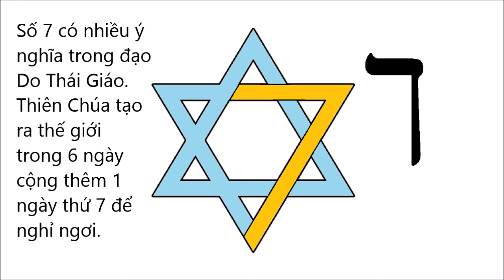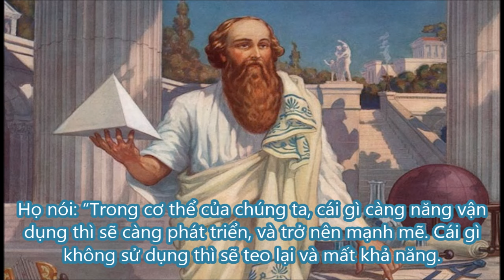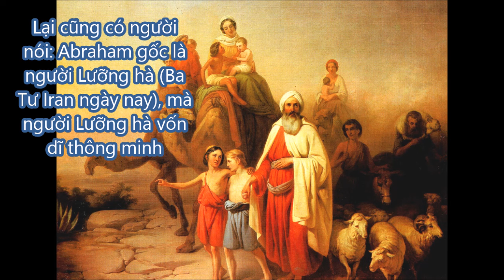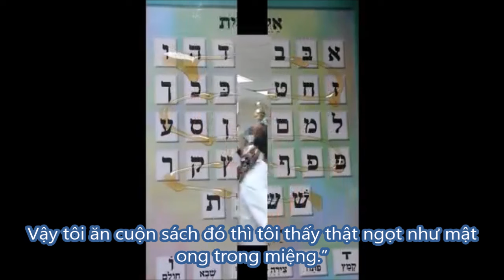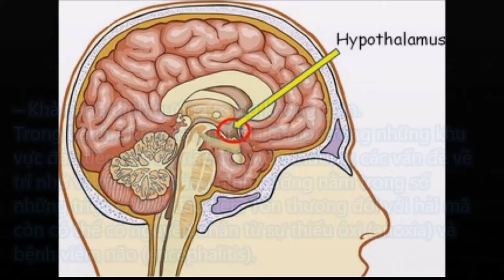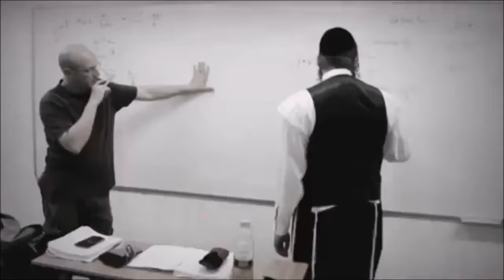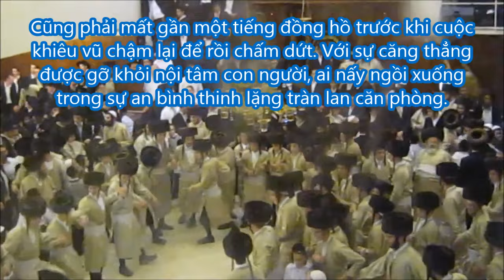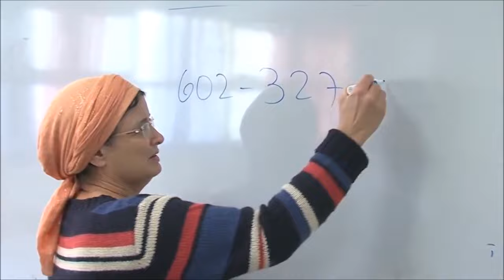Sức Mạnh Kinh Thánh Cho Bộ Não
Sức Mạnh Kinh Thánh Cho Bộ Não . Sự Quan Trọng Của Kinh Thánh. Kinh Thánh là đệ nhất kỳ quan của vũ trụ, là quyển sách duy nhất cho loài người biết:  họ đến từ đâu;  họ đang ở trong tình trạng nào;  họ sẽ đi về đâu;  và giải pháp để giải quyết nan đề của thế gian. Kinh Thánh là cái neo cho linh hồn để chúng ta khỏi bị kéo trôi giạt đó đây, là nền tảng để chúng ta đứng vững trong bão tố phong ba của đời sống, là thức ăn nuôi dưỡng cho linh hồn được tăng trưởng, là vũ khí để chúng ta tự vệ chống trả kẻ thù của tâm linh, là ánh sáng để bày tỏ con đường chúng ta đi vào trong tương lai, là nguồn an ủi khi chúng ta gặp hoạn nạn khó khăn, là chìa khóa để phân biệt thật giả trong muôn ngàn mưu kế của ma quỷ, là phương tiện để trao dồi nhân cách của chúng ta trở nên thanh cao, là kim chỉ nan để chúng ta đi vào thiên đàng,...

Kinh Thánh là một phép lạ mà Thượng Ðế Toàn Năng ban cho loài người.  Kinh Thánh đã đóng góp biết bao cho nền văn minh của nhân loại, từ lãnh vực văn chương, đến kinh tế, xã hội, quân sự, môi sinh, y tế, giáo dục, tâm lý, âm nhạc, khoa học,... và trên hết là tâm linh.

Kinh Thánh là một kho tàng vô giá mà Thượng Ðế ban cho nhân loại.  Lứa tuổi nào đọc cũng được.  Càng đọc, càng đào, càng xới, càng tìm, càng thấy những điều dạy dỗ vô cùng quý báu, mầu nhiệm. UY QUYỀN CỦA KINH THÁNH
Các lời của Ðức Chúa Trời đều đã thét luyện: Ngài là cái thuẫn đỡ cho người nương cậy nơi Ngài. Chớ thêm chi vào các lời Ngài. E Ngài quở trách ngươi, và ngươi bị cầm nói dối chăng.” (Châm Ngôn 30:5,6)

Các ngươi chớ thêm chi và đừng bớt chi về điều ta truyền cho, để giữ theo các điều răn của Giê-hôva Ðức Chúa Trời các ngươi mà ta đã truyền.” (Phục Truyền Luật Lệ Ký 4:2)

Nếu ai thêm vào sách tiên tri nầy điều gì, thì Ðức Chúa Trời sẽ thêm cho người ấy tai nạn đã ghi chép trong sách nầy. Và kẻ nào bớt điều gì trong những lời ở sách tiên tri nầy, thì Ðức Chúa Trời sẽ cất lấy phần họ về cây sự sống và thành thánh, mà đã chép ra trong sách nầy.” (Khải Huyền 22:18,19)
Các tôi tớ trung thành của Chúa với lòng trung tín và tôn kính luôn luôn gìn giữ Lời của Ngài. Họ không dám thêm hoặc bớt một điều gì từ nơi Lời của Chúa, và chính Ðức Chúa Trời cũng bảo vệ Lời của Ngài.

Các thầy thông giáo hay ký lục khi chép Kinh Thánh phải tuân theo một số quy luật rất khắt khe. Họ phải đếm từng mẫu tự, từng chữ, từng câu, tra xét vị trí của từng chữ trong trang, rồi chép những số đó ra ngoài lề, rồi đem so sánh với bản chính. Cho đến khi thấy những bản sao giống hoàn toàn như bản chính mới cho phổ biến.

Ðể tránh việc thêm hay bớt vào Kinh Thánh, những bản Kinh Thánh bị cũ mòn, chữ khó đọc, đều được cất vào trong một căn phòng trong nhà hội, cho đến khi đủ số thì được đem chôn hay hỏa thiêu. Vì những thầy thông giáo sợ rằng khi những bản Kinh Thánh nầy lưu hành, người đọc không rõ chữ, sẽ vô tình thêm hay bớt vào những chữ bị hư mòn của Kinh Thánh.

Ngành khảo cổ học ngày nay đã chứng minh sự chính xác của Kinh Thánh về giá trị lịch sử cũng như về thời gian. Với những khám phá của các bản cổ cách đây trên 2000 năm, cùng với phương pháp khoa học để đối chiếu, so sánh, gạn lọc, các học giả cho chúng ta biết rằng Kinh Thánh không có gì thay đổi suốt thời gian qua. Ngoại trừ một vài sự biến đổi của ngôn ngữ theo thời gian

Kinh Thánh được coi như toàn hảo, trọn vẹn, không cần phải thêm bớt gì nữa (Châm Ngôn 30:5; Thi Thiên 12:6; 19:7; 18:30).  Tất cả những gì cần thiết cho nhân loại để sống, để tìm về với Nguồn Cội của mình đều nằm trong Kinh Thánh.  Kinh Thánh quả thật là một kho tàng, đào hoài nhưng không bao giờ gặp được đáy.

Kinh Thánh được Ðức Chúa Trời soi sáng, khải thị, hay soi dẫn.  Chính Chúa đã mở tâm linh của các đầy tớ thánh của Ngài hầu họ thấy được ánh sáng của thiên đàng và viết xuống.